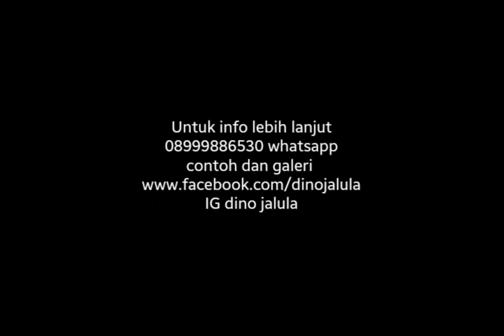Lukis Airbrush media Kanvas 60x95 by Dino Jalula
kanvas hitam cat duco airbrush merek sagola spot yg biasa di jual di matrial 200k doank :p